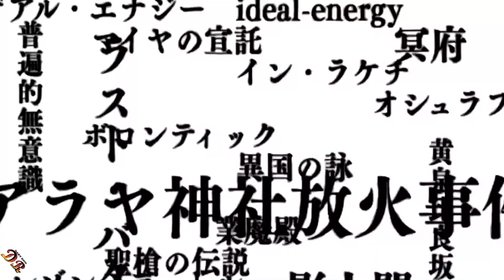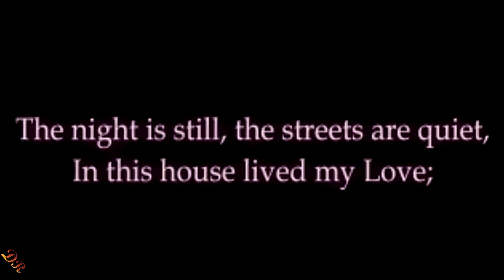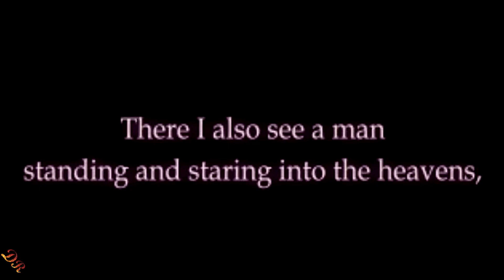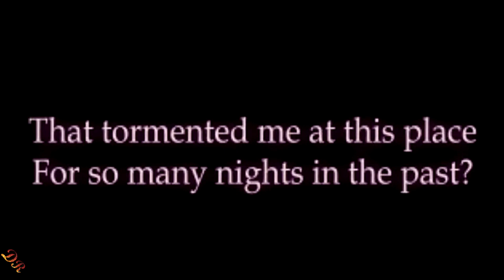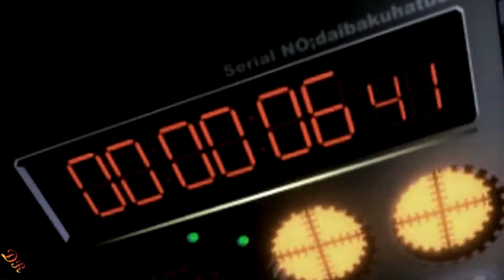Persona 2： Innocent Sin Cinematic